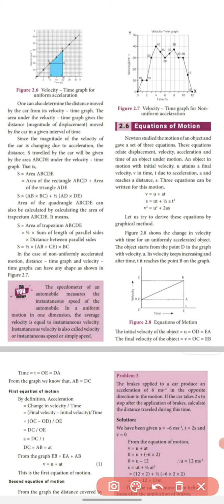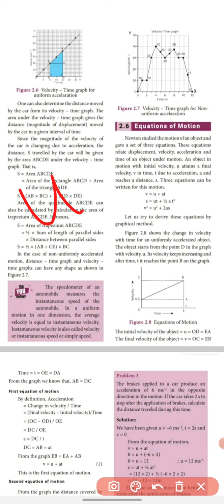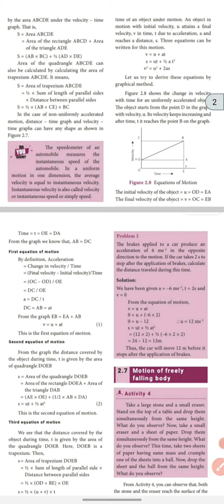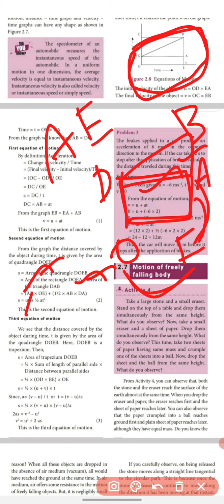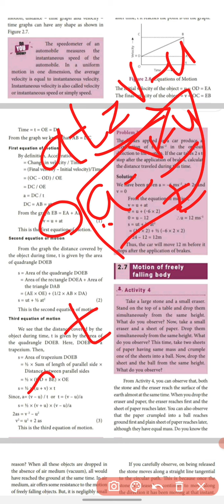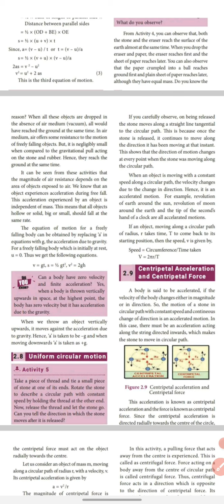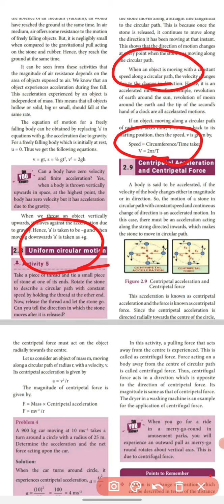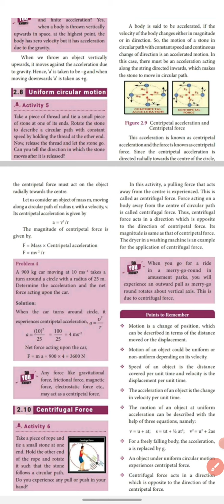9th lesson 2 Equation Of Motion